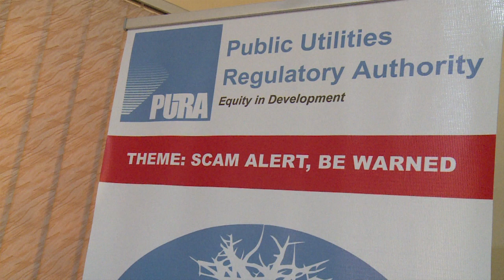PURA officials commence 10-day nationwide community outreach programme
Officials of the public utilities regulatory authority, (PURA) have embarked on a ten-day nation-wide sensitisation tour to rural communities across the country as part of its ‘bantaba’ flagship programme. the ‘bantaba’ is a biennial initiative for public outreach which has reached its tenth-year anniversary. GRTS’ Baaba Sillah tells us more. (REPORT)